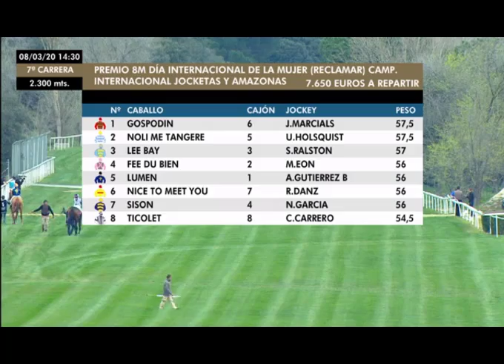PREMIO DIA INTERNACIONAL DE LA MUJER CAMPEONATO INTERNACIONAL DE JOCKETTAS Y AMAZONAS 2020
CINDY CARRERO HIPODROMO DE LA ZARZUELA MADRID ESPAÑA